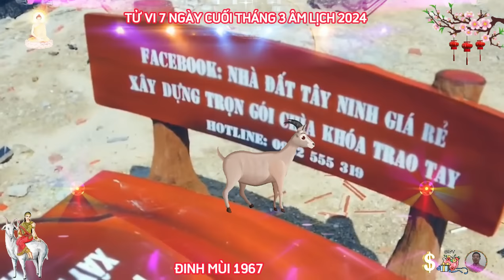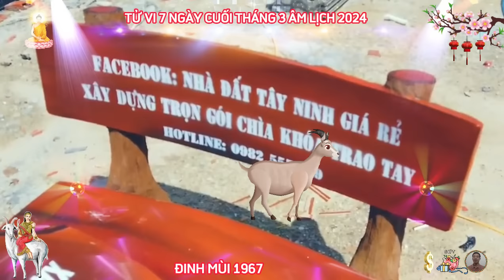🔴 Đúng 7 ngày cuối Tháng 3 âm, ĐINH MÙI 1967, TIN VUI TỚI TẤP, TRÚNG SỐ LIÊN TIẾP, ĐỔI ĐỜI CỰC GIÀU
trong 7 ngày cuối tháng 3 âm lịch năm 2024, là khoảng thời gian khó khăn cho quý bản mệnh đinh mùi đó, theo tử vi, thì tứ hành xung là một trong những sao xấu ảnh hưởng nhiều nhất đến cuộc sống của đinh mùi, đinh mùi sẽ phải đối mặt với nhiều rắc rối, và xung đột trong gia đình, mà khiến cho đinh mùi cảm thấy mất phương hướng và lo, bản mệnh có thể tự trách bản thân rằng, mình đã làm gì sai sót quá nặng nề mà dẫn đến tình trạng này.